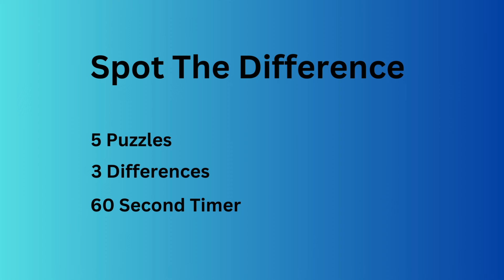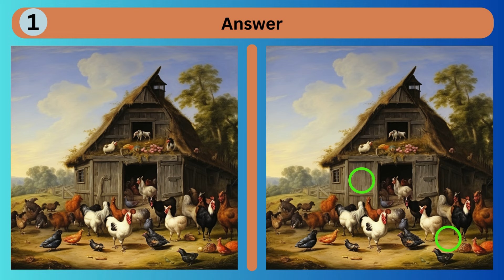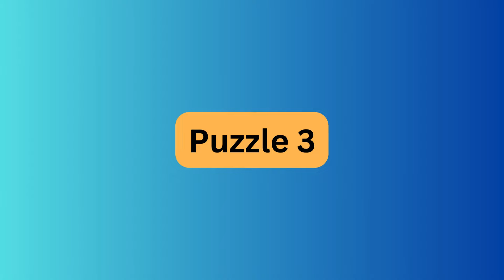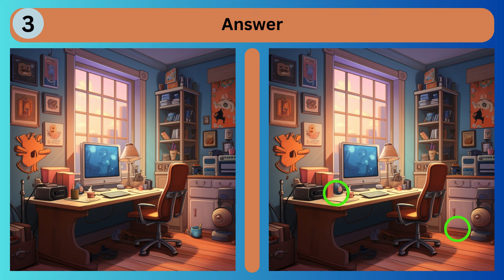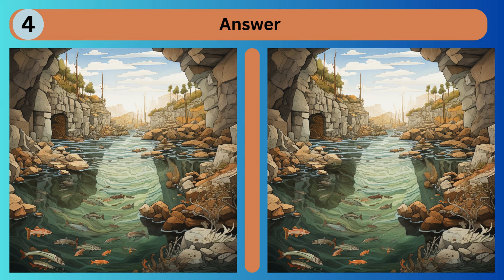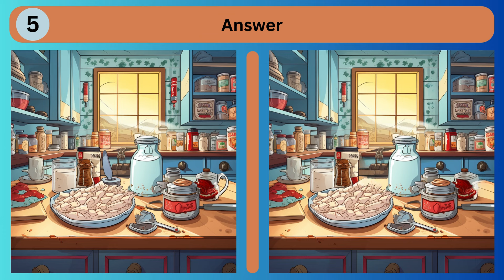Spot the Difference (No 167)